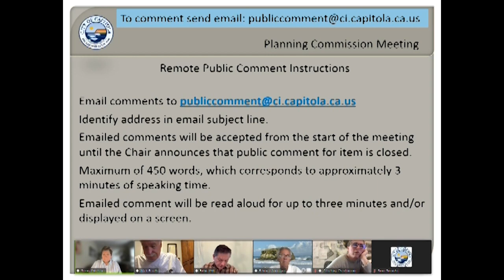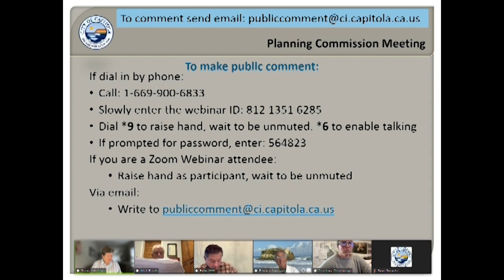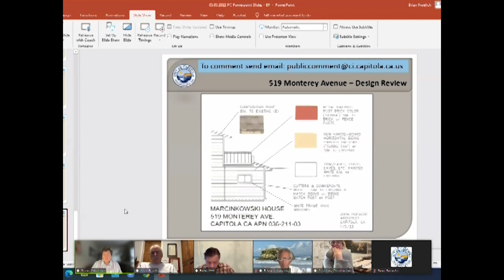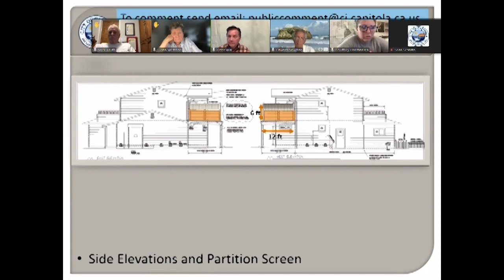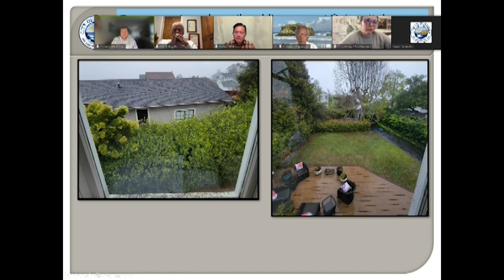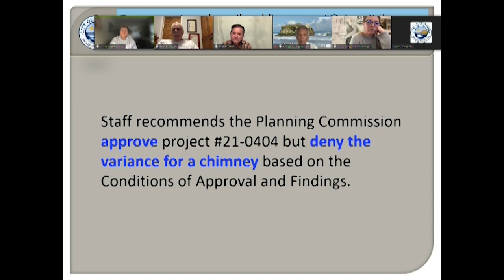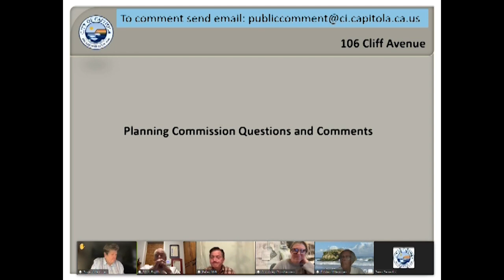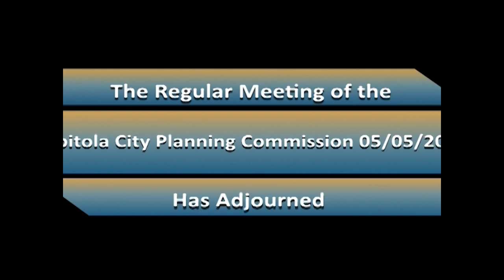Capitola City Planning Meeting 05/05/2022